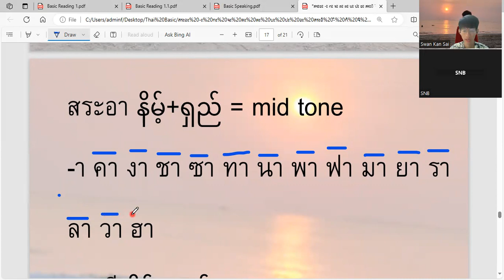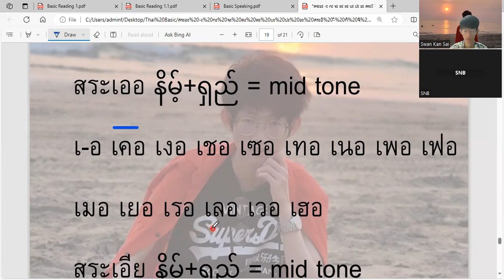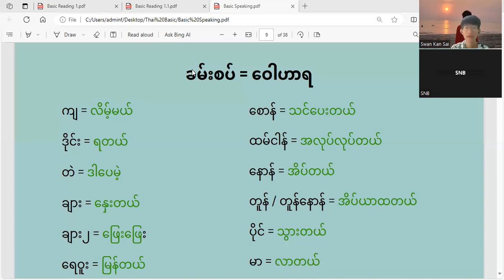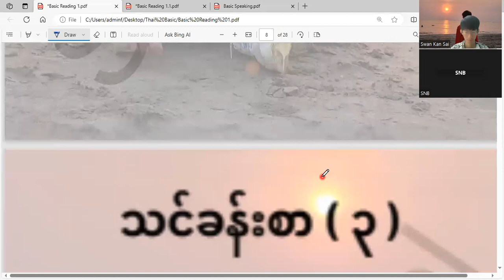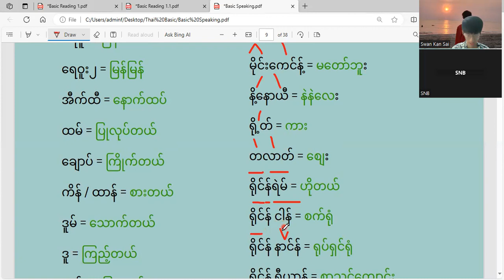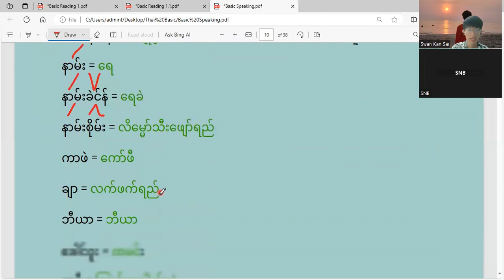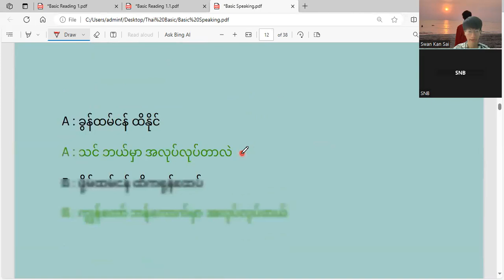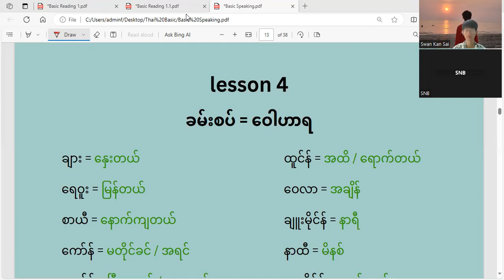ထိုင်းစာ အခြေခံ သင်ခန်းစာ ဗျည်း လေ့ကျင့်ခြင်းနှင့် စကားပြော လေ့ကျင့်ခြင်း အပိုင်း ( ၆ )